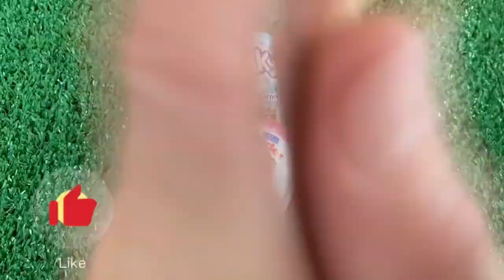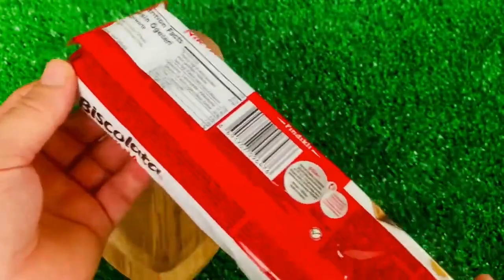Satisfying Video | DIY How To Make Rainbow Lollipop Slime Candy Paw Patrol Cutting ASMR #2024